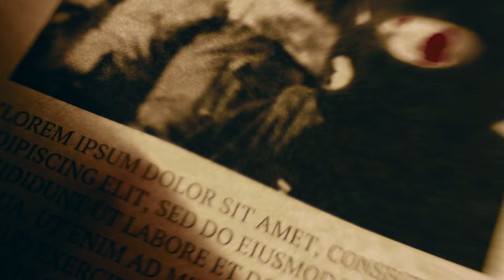How John Gotti's Son Turned New York Upside Down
John A. Gotti’s behavior was evident in his reaction to violent events. After a shooting ordered by him, Junior’s first impulse was to drive back to the scene, eager to witness the aftermath.

Chapters:
0:00 Intro
0:42 Life
22:16 Current Life